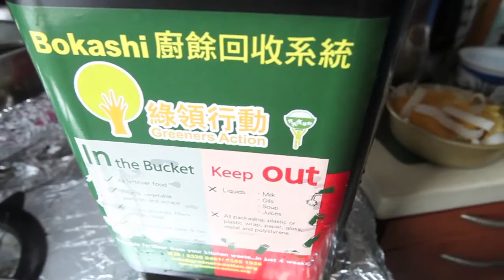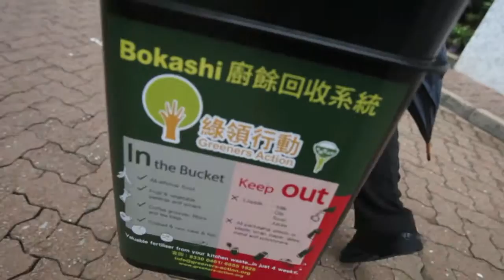Food For Good Campaign